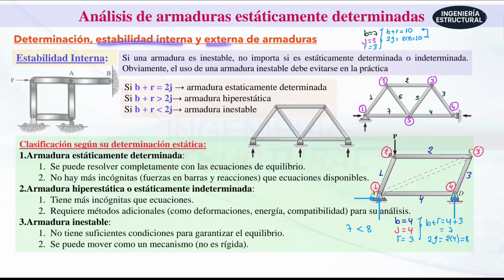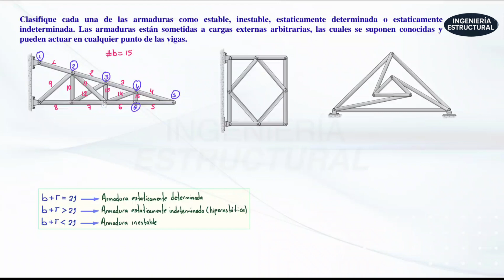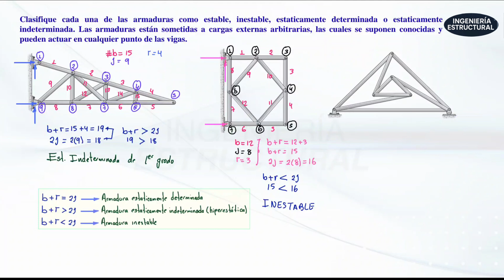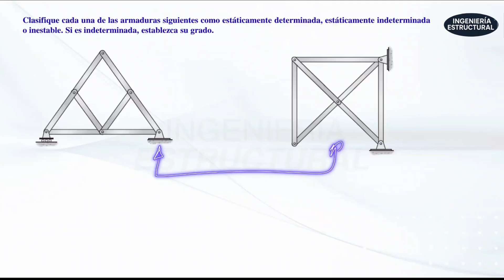Cómo Analizar La Estabilidad en Armaduras | Fórmula y Ejemplos Clave 🔍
🔍 ¿Tu armadura es estable o inestable? En este video te enseñamos paso a paso cómo verificar la estabilidad de una armadura estructural. Aprende a identificar si una estructura puede mantenerse en equilibrio bajo cargas o si corre el riesgo de colapsar. 💥

📐 Verás:
✅ Cómo aplicar la condición de estabilidad (b + r = 2j)
✅ Ejemplos visuales y casos reales
✅ Errores comunes al analizar armaduras

🛠️ Ideal para estudiantes de ingeniería civil, arquitectura o profesionales que quieren repasar fundamentos clave de análisis estructural.

🎓 ¡No construyas sin saber si tu armadura es segura!